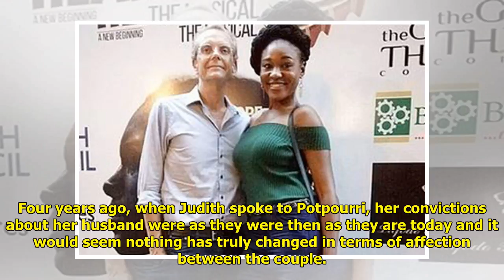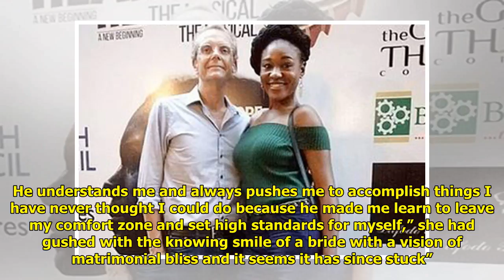Actress Judith highlights special attributes of White hubby